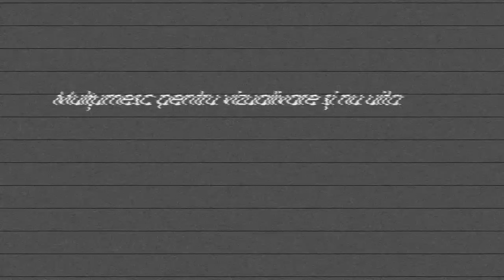✪ AstroInes: ASCENDENTUL ÎN CAPRICORN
Hello oameni frumoși! Astăzi vorbim despre ascendentul în capricorn ☆
Persoanele cu ascendentul în capricorn de cele mai multe ori sunt percepute ca fiind rezervate și introvertite. Însă, de fapt și de drept, sunt persoane căruia le pasă destul de mult de felul în care sunt percepuți de către cei din societate. De cele mai multe ori par firi reci și distante, însă în spatele seriozității capricornului se află o persoană sensibilă și dornică de afecțiune.
Vizualizează clipul pentru mai multe detalii legate de compatibilitatea capricornului.
Mulțumesc pentru atenție și vizionare plăcută! 🤗

UNDE MĂ GĂSEȘTI?